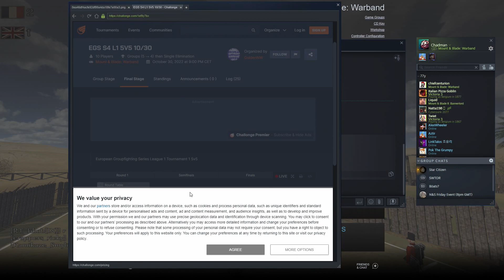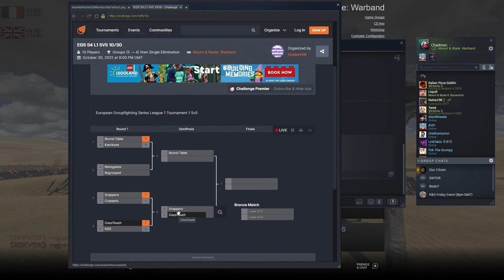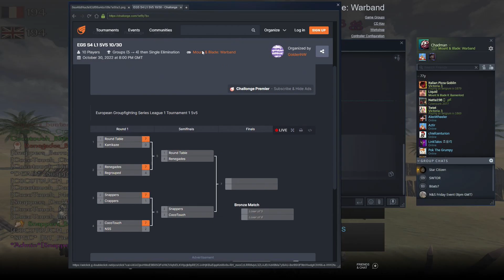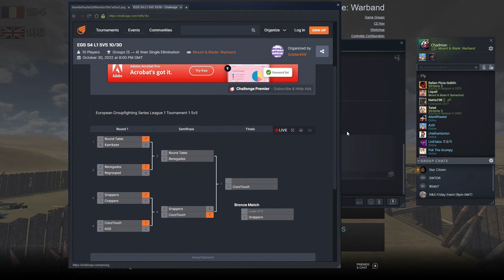Napoleonic Wars - European Groupfight Series (EGS) - Season 4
I hope you enjoy the video. Say hello, be nice. Chat to others and have fun.